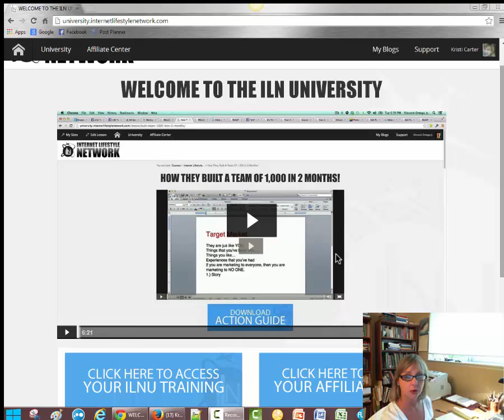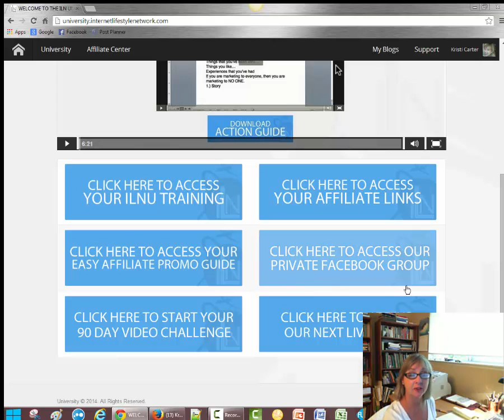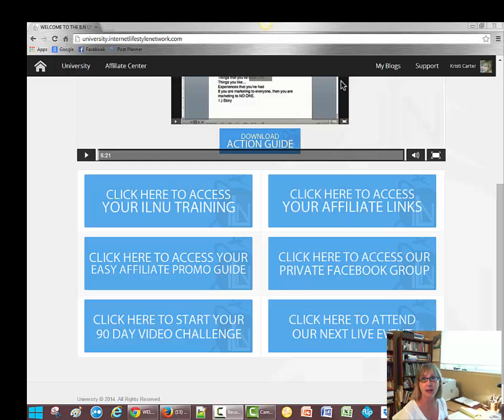Internet Lifestyle Gal Tip - What is ILN?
I will walk you through the ILN University Home page so you can see what it's all about.